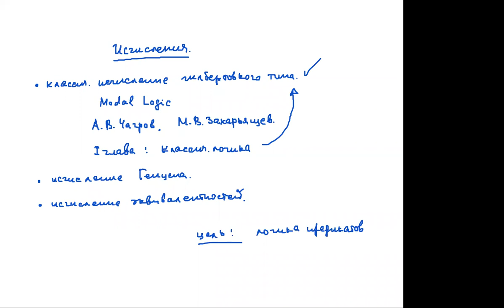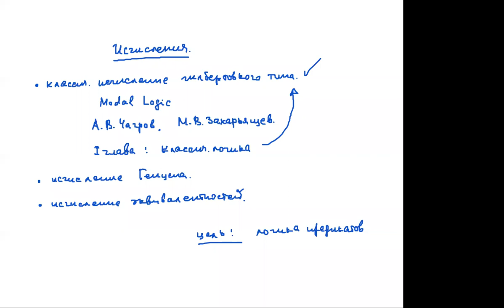Рыбаков М.Н. Логика и алгоритмы 12.03.2021